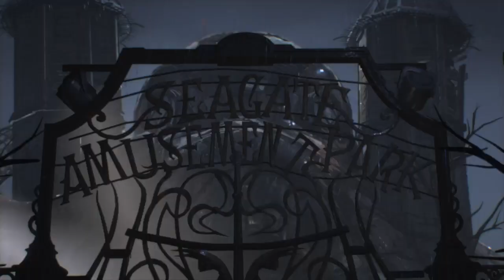BATMAN™: ARKHAM KNIGHT A matter of family part 1